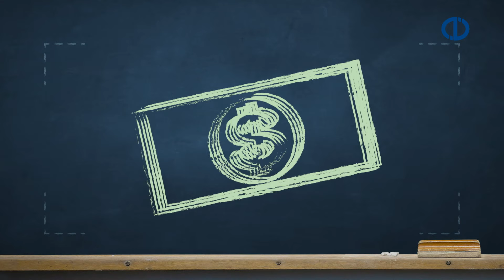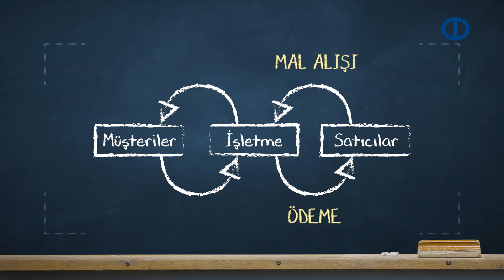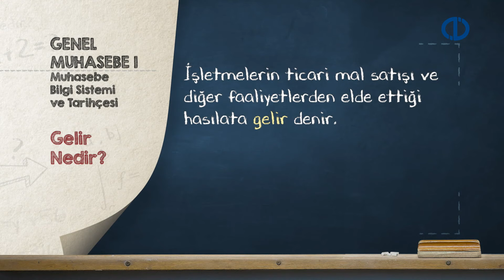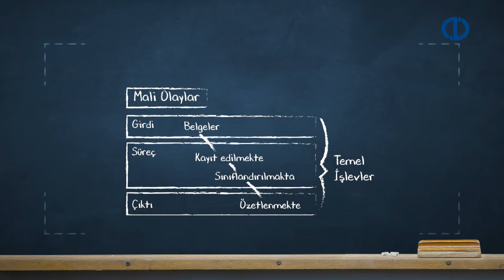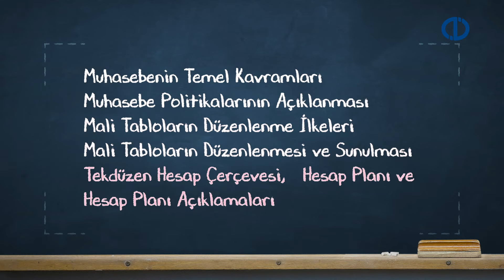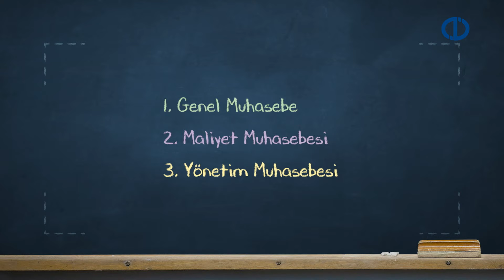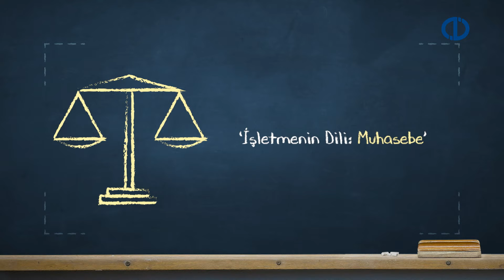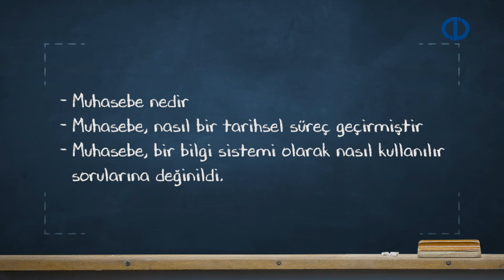GENEL MUHASEBE I - Ünite 1 - Konu Anlatımı 1